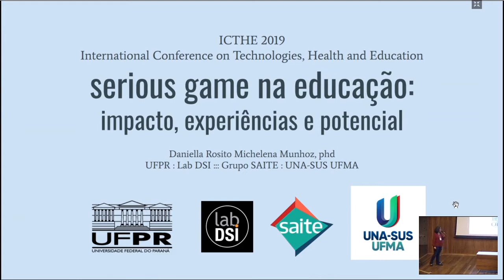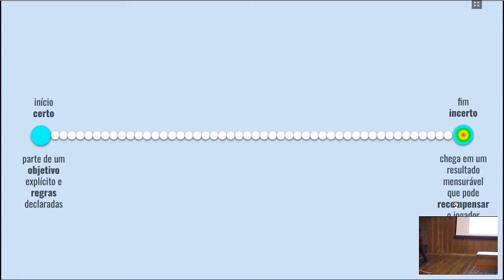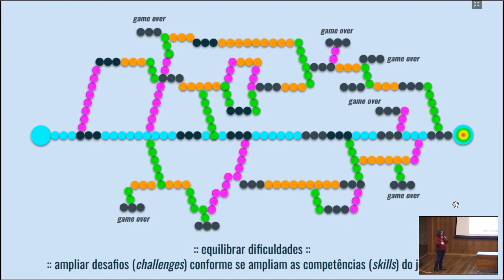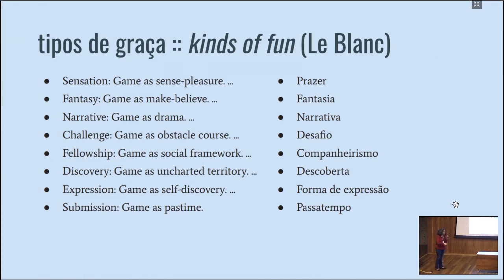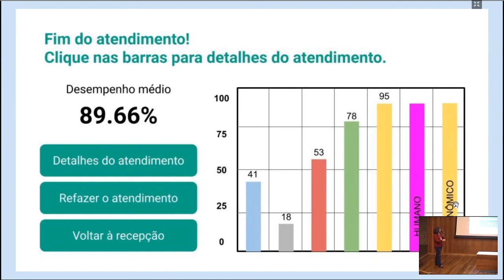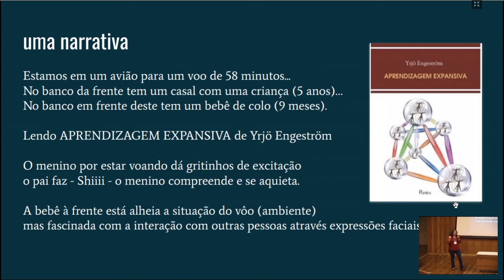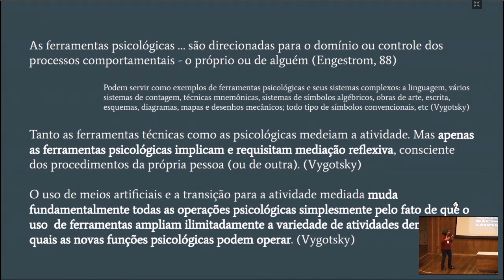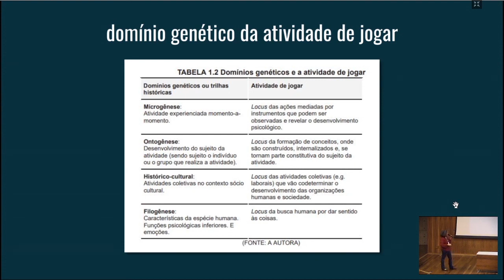ICTHE | Daniella Munhoz | 05.12.2019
Serious games na educação: impactos, experiências e potencial

Palestrante: Daniella Munhoz
Doutora em Design - Pesquisa em design de jogos (PPGDesign/UFPR, 2018). Mestre em Antropologia Social - Pesquisa sobre grafitti (PPGAS/UFPR, 2003). Especialista em Computação Gráfica Aplicada (PUC/PR, 1995). Especialista em Promoção e Propaganda (FUNPAR, 1990). Bacharel em Comunicação Visual (UFPR, 1989). Tem experiência na área de Cinema e Design, atuando principalmente com produção audiovisual, cinema de animação, multimídia, design gráfico, design editorial, identidade visual, fotografia e design de jogos.
Mediadora: Luciane Fadel

International Conference on Technologies, Health and Education